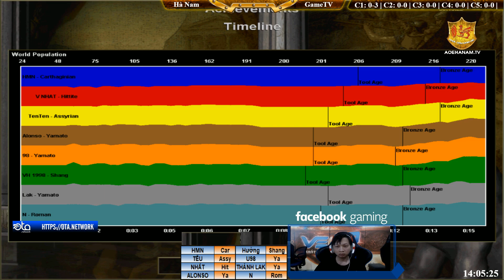4vs4 - C2T1 || Hà Nam + Alonso vs GmaeTV ngày 11/12/2018